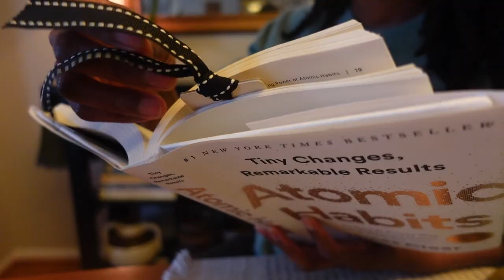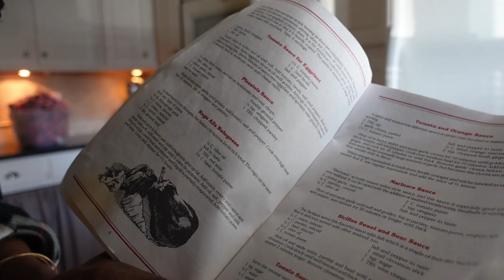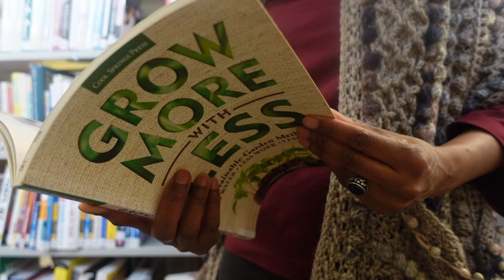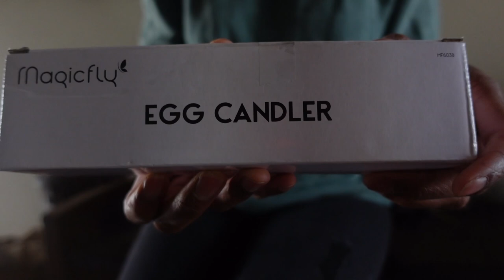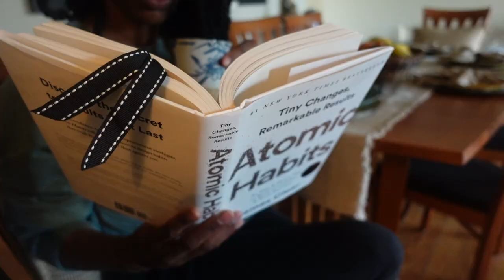Why your Farm Dream seems IMPOSSIBLE | Start This. (Encouragement for Homestead Dreamers)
Do you have a dream to start a homestead or small farm but wonder how you'll ever achieve it because you're also juggling a full-time job, live in the city, in a small space (like a townhouse or apartment), and have limited land and homesteading experience? Well, I have good news--it's absolutely possible to learn homesteading skills without land or livestock in your spare time. In this video I'll share how I've learned to start preserving my own food with canning, fermenting, and dehydrating, live a more simple life even in the city, while juggling a career, family, and life. If you're a homestead dreamer, you don't have to wait until you "escape to the country" and have lots of land---in fact, in this video I'll share reasons why its better to start small. You're not alone or crazy in having a farm dream--in fact, you've just joined a wonderful community where we're all "becoming farm girls" xoxox, Cassandra
LINK to AUTOMATICALLY GET canning recipes (w/ video) directly to your inbox each time I post on YT
PRODUCTS  FEATURED in this Video:
Scrap Collector and Freezer Compost Bin
Canning Lid Rack
Ball Secure Grip Jar Lifter
Stainless Steel Canning Funnel (2 pack; 1 wide, 1 regular)
Blue Ribbon Canning: Award-Winning Recipes
Lodge Cast Iron Combo Cooker
Lodge Trivet Pot Holder (Red)
Ball 4-ounce canning jars (w/ rings & lids)
FAVORITE CANNING/ FERMENTATION RECIPE BOOKS:
The All New BALL Book of Canning and Preserving
The Complete Book of Small-Batch Preserving
Ball Complete Book of Home Preserving
Complete Guide to Home Canning: Principles of...(UPDATED)
LOVE TEA? ME TOO!  SIPSBY IS A TEA TREAT YOU'LL LOVE!
Thank you all so much for believing in my farm dream and this channel. Don’t underestimate how much JOY you bring me and my family. I love becoming a farm girl alongside you!

Please follow all the manufacturer's instructions for your specific canner or water bath steamer and adhere to safe canning guidelines. I’ve included tested products and tools below that I use in my own kitchen!